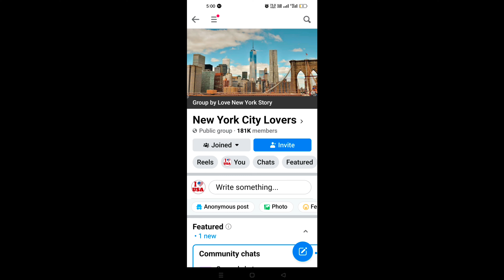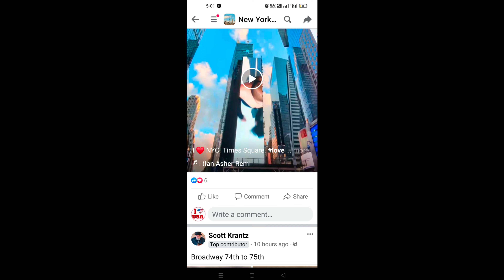How to Turn off Video Autoplay on Facebook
In this informative video tutorial, learn how to easily disable video autoplay on Facebook. Follow our step-by-step guide to take control of your Facebook news feed and stop videos from playing automatically. Say goodbye to unwanted distractions and save data with this simple solution.